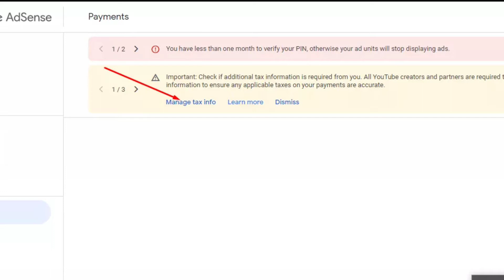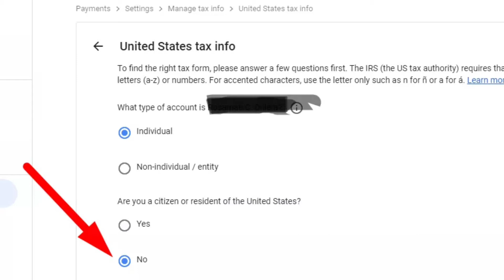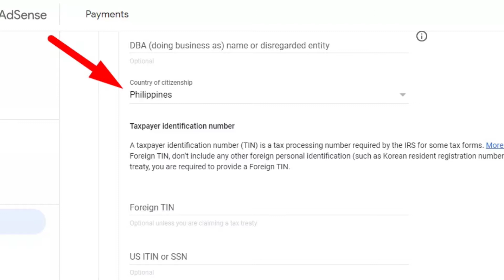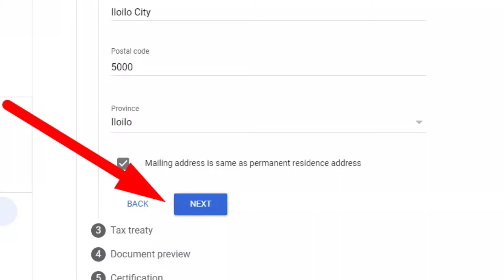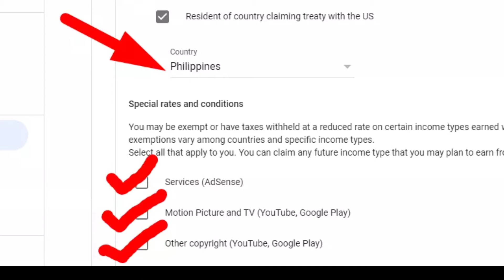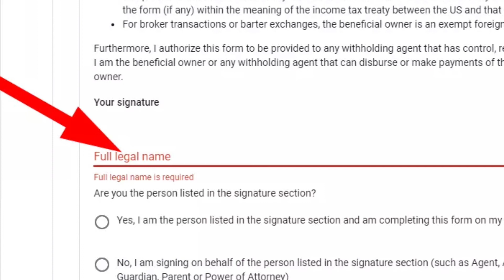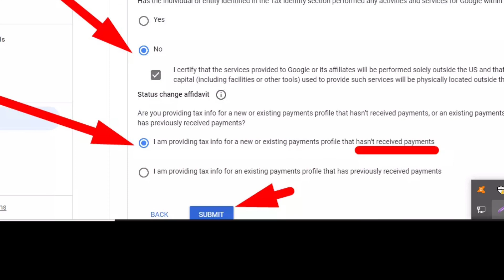HOW TO FILL OUT YouTube TAX INFO [ Step by Step Guide ] TAGALOG VERSION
This video is a guide on how you fill out and submit your YouTube Tax info. Thanks to my yt friends who have helped me. And this video is made to help others too. God bless!